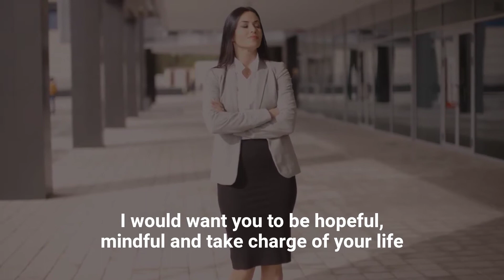Words of Wisdom - watch your mood